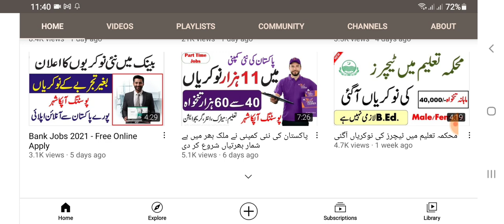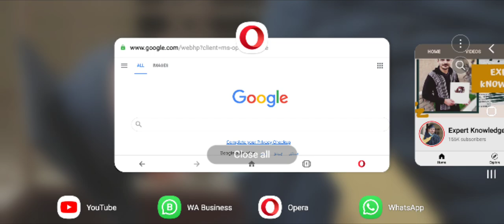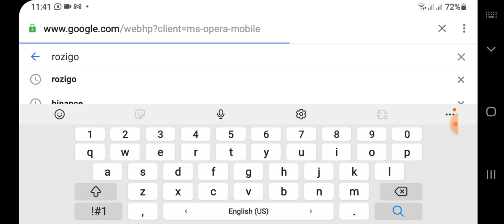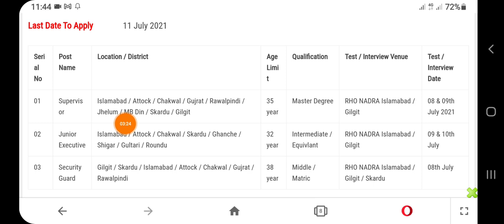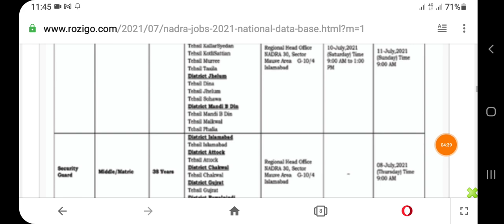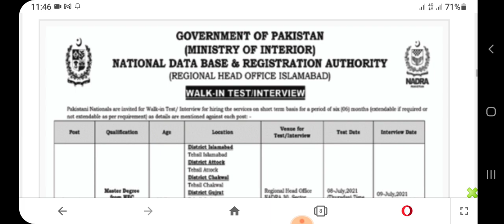نادرا میں نوکریاں آگئی - پورے ملک میں بھرتیاں شروع